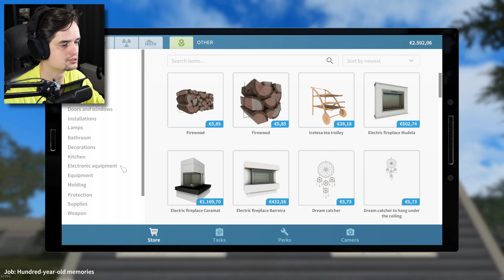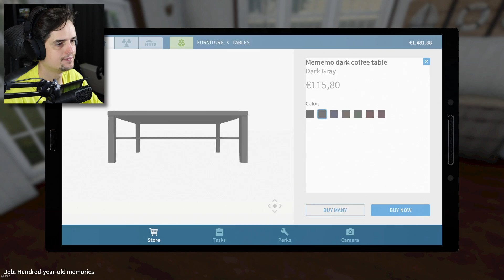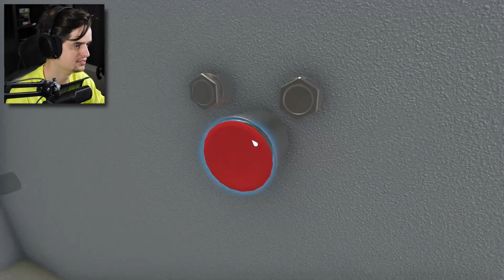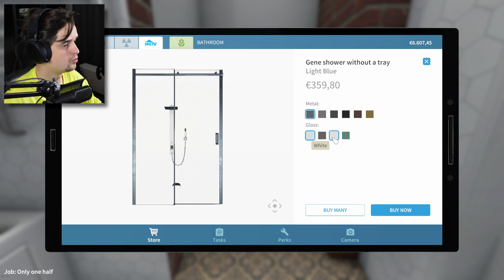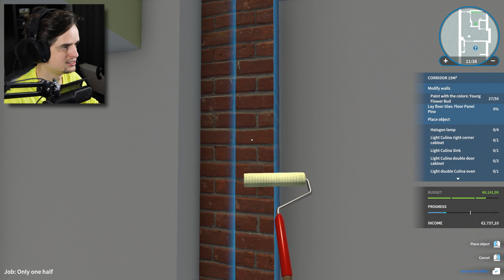Een waterleiding is geraakt bij het slopen!